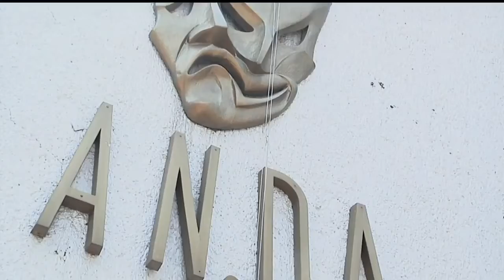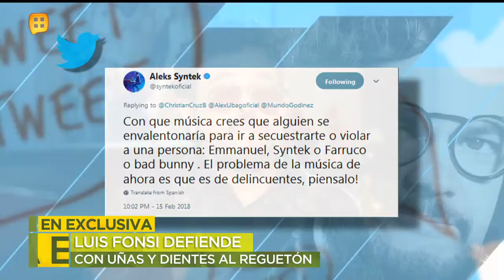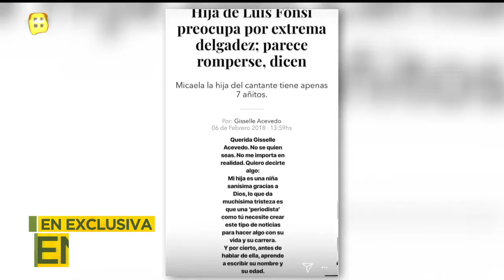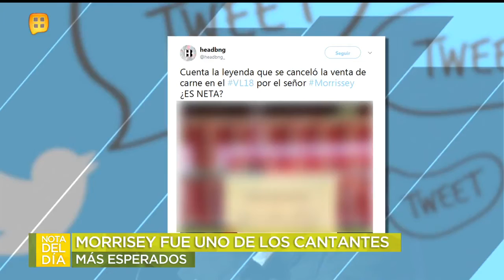Programa 19 de marzo 2018 | Ventaneando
Morrisey causó polémica durante su presencia en el Vive Latino. Luis Fonsi defiende con uñas y dientes al reguetón. Esto y mucho más en este programa de Ventaneando. Visita el Sitio Oficial